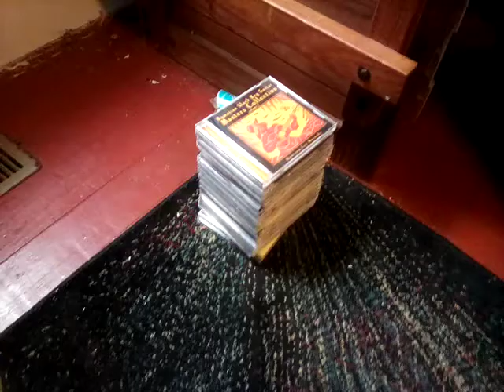CD Collection In A Nutshell (Blooper)